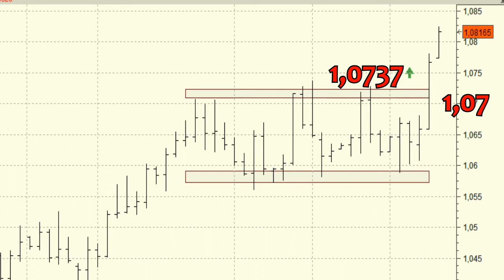USD/CAD: magnífica figura alcista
A medio y largo plazo su aspecto técnico es impecable aunque a corto plazo y como es normal en estas figuras no descartamos que pueda realizar un throw back a los 1,07.